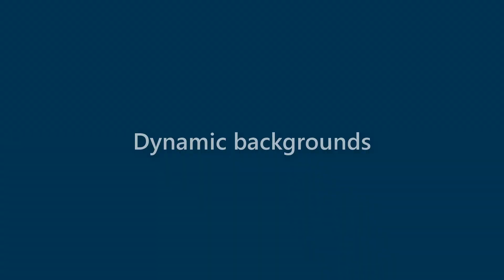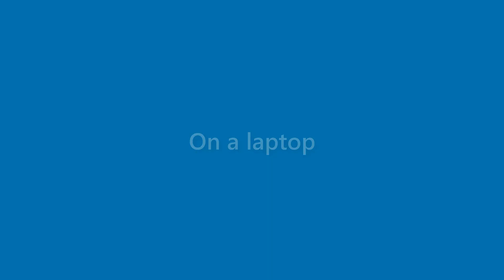Anastasia Munoz - appearance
Name Look - Anastasia Munoz - appearance. In this video we present "Anastasia Munoz" name look and feel in various scenarios.
This video will cover:
How does "Anastasia Munoz" look as a personal letterhead?
How does "Anastasia Munoz" look on a business card?
How does "Anastasia Munoz" look on a computer/laptop screen?
How does "Anastasia Munoz" look with different background colors?
How does "Anastasia Munoz" look with various fonts?